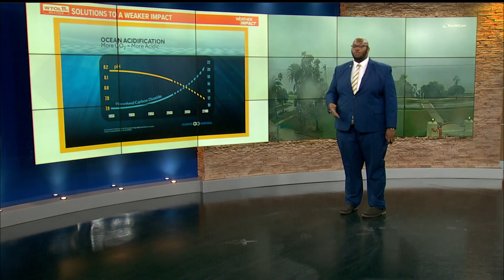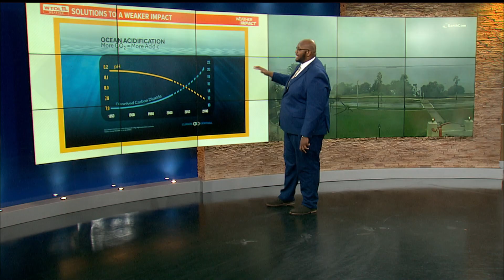Why are tropical cyclones getting stronger? | WTOL 11 Weather Impact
In this week's WTOL 11 Weather Impact, meteorologist Matt Willoughby is tracking all things hurricanes ahead of Milton's landfall in Florida.